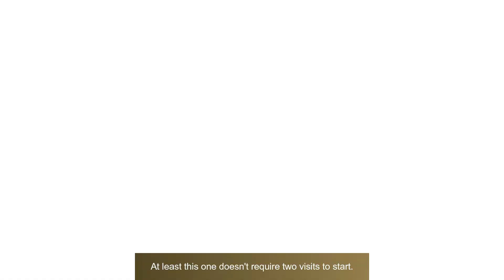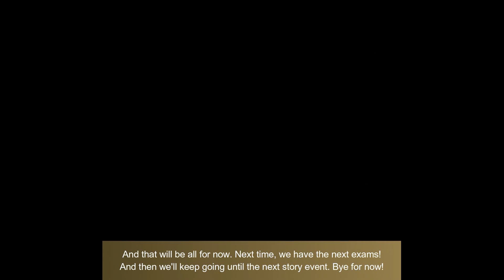Persona 4 Golden (Very Hard/100%) - Part #44: True Story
In this part, we go through quite a few story events. First, we welcome Naoto into the Investigation Team. Then, we go to the hospital to get a health check-up with everyone. Finally, we, uh... practice for and throw a concert with Rise on Junes!?

Also, we finish one more night Social Link and start the final one.

0:00 10/06
14:02 10/07
25:02 10/08
41:19 10/09
49:10 10/10